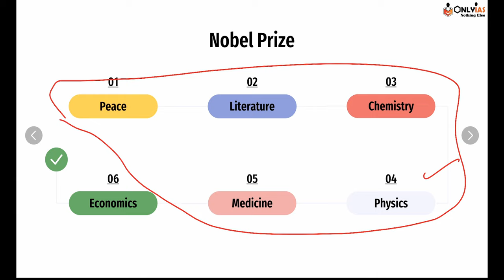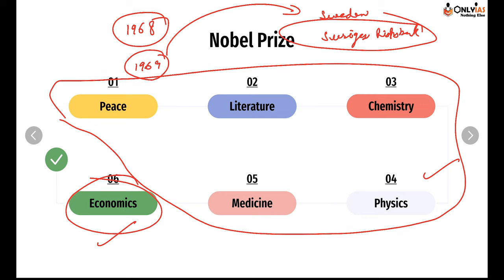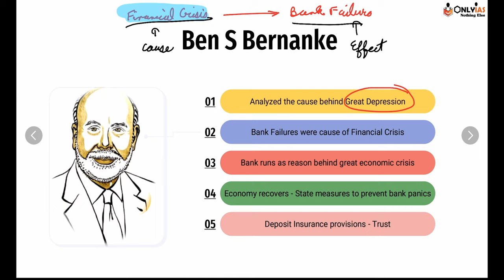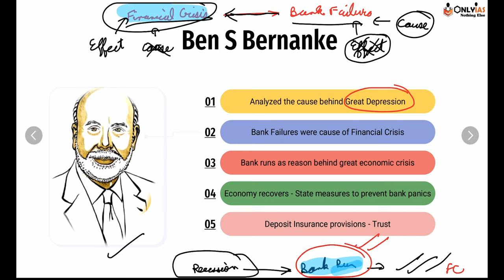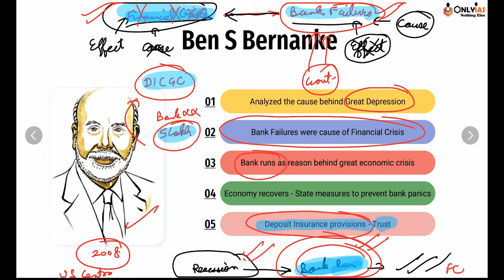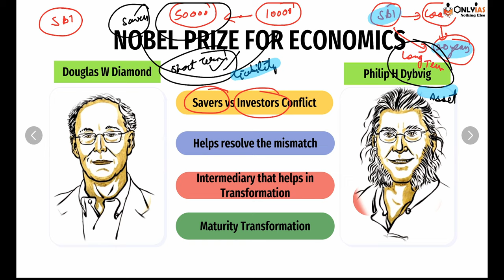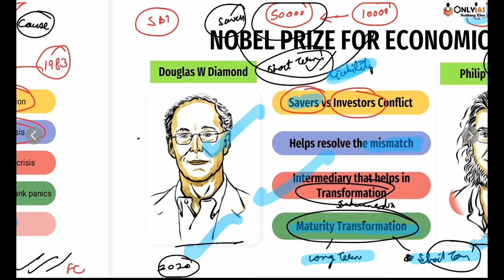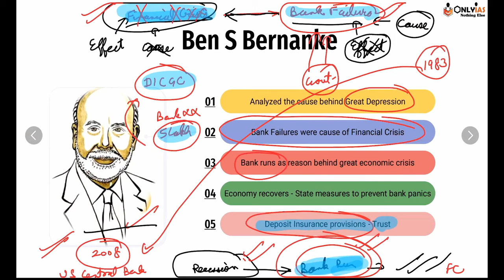Why Ben S. Bernanke, Douglas W. Diamond and Philip H. Dybvig of USA Won Nobel Prize For Economics?